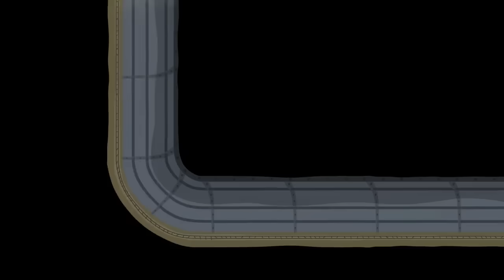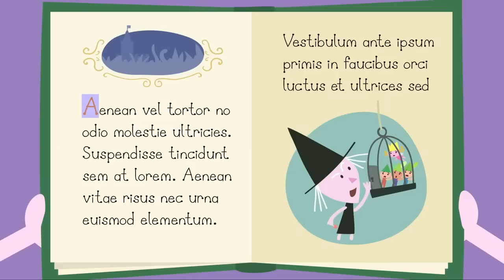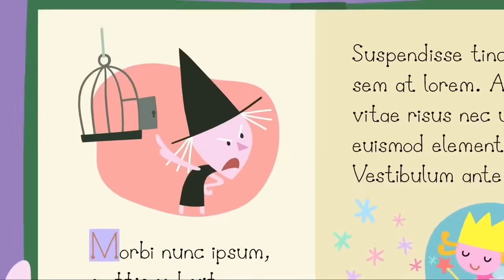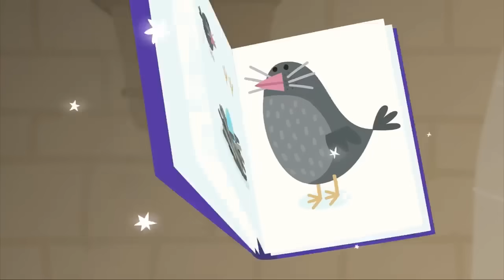Ben e Holly em Português | LUCY | Completos | Desenhos Animados